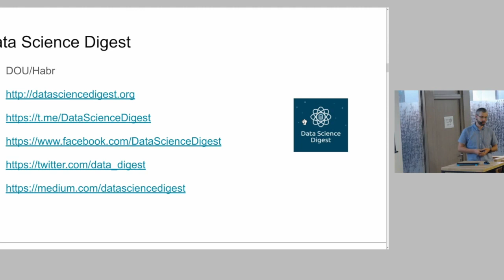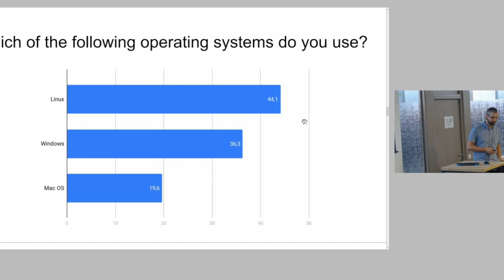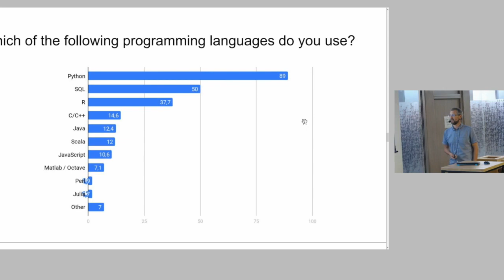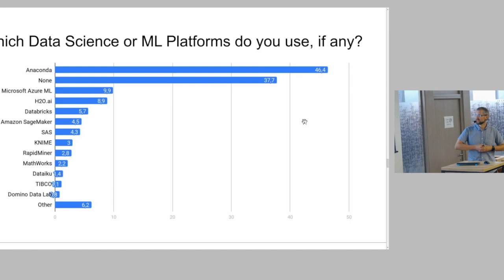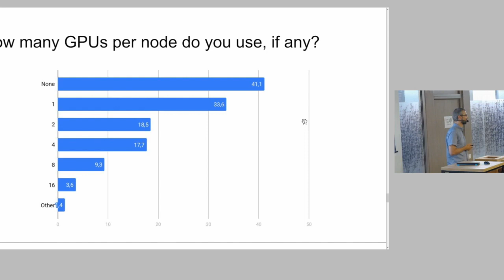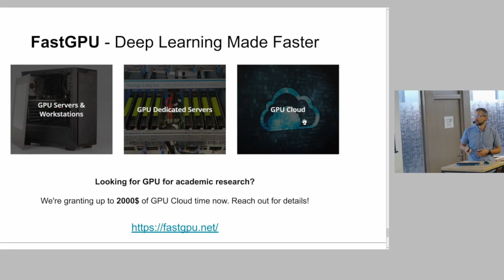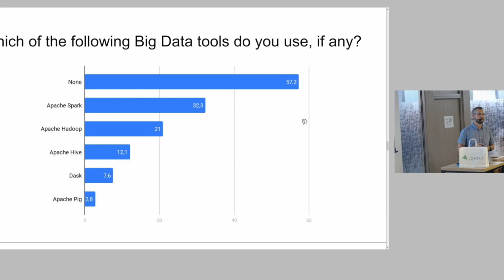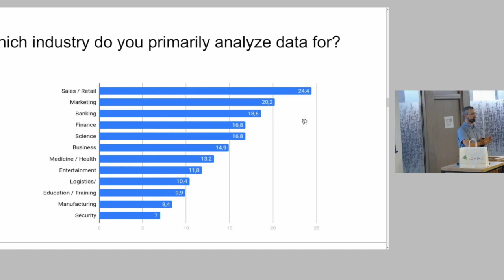ODS.ai Odessa Meetup #1: Популярные инструменты дата-сайентистов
Популярные инструменты дата-сайентистов (Dmitry Spodarets, CEO at FastGPU)